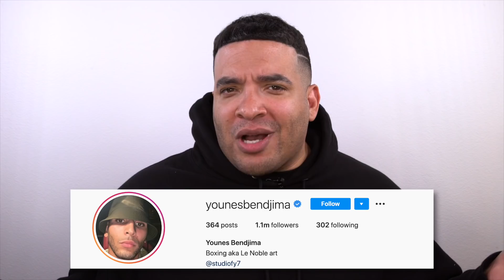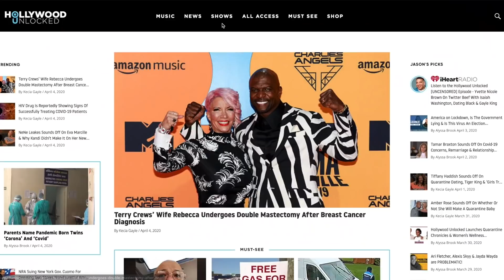Kim & Kourtney Kardashian are PROBLEMATIC!